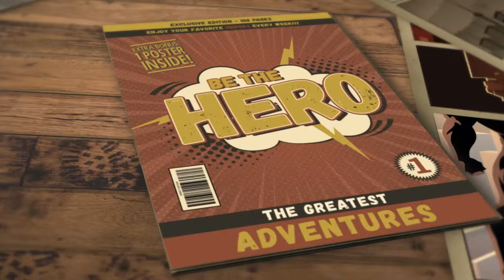Triggers review of mental health check 4 with the making of by Selina Stone.